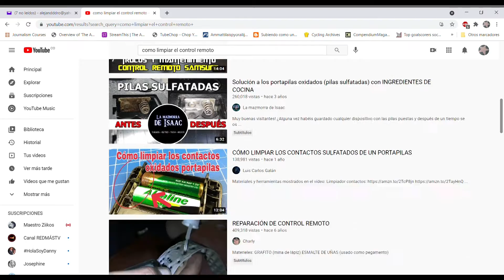Revivir los botones del control remoto de manera fácil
Si usted tiene un control remoto al que ya no le obedecen algunos botones, puede hacer esta limpieza fácil y es muy posible que vuelva a recuperar la plena funcionalidad del mando.